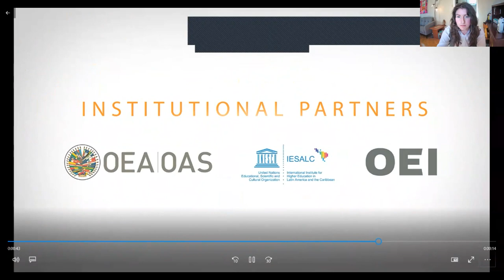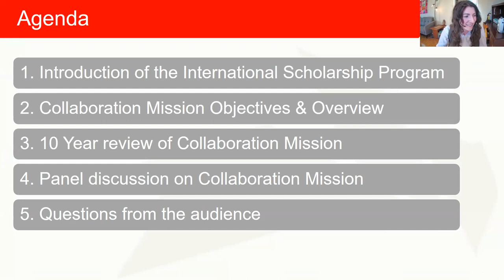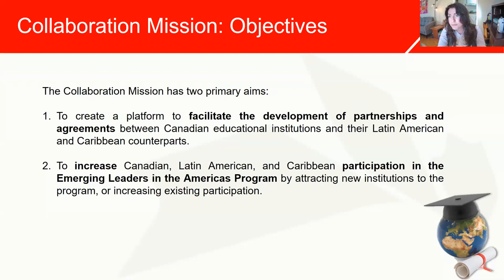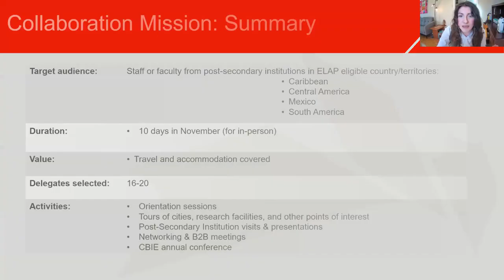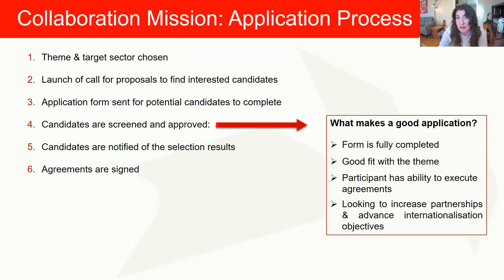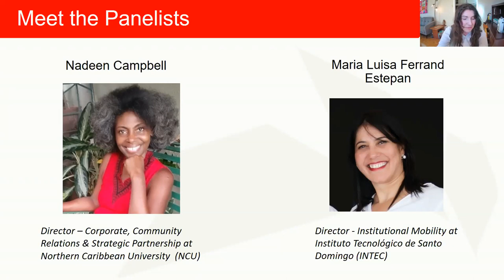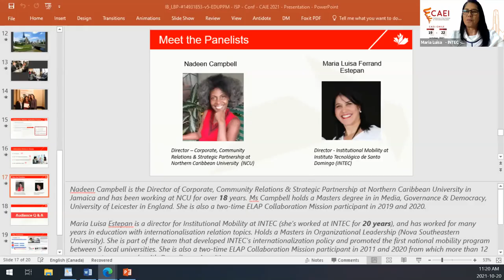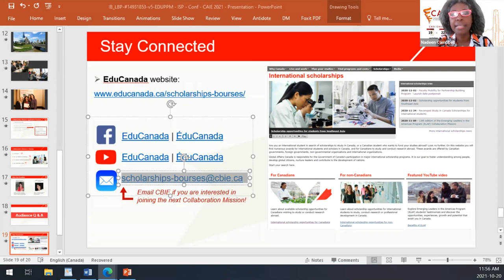Global Affairs Canada’s International Scholarships Program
Global Affairs Canada’s International Scholarships Program: Empowering academic institutions to create strategic linkages

Global Affairs Canada’s International Scholarships Program supports short-term exchanges of students, faculty and staff. The program fosters academic partnerships and supports the internationalization priorities of Canadian post-secondary institutions. This session will present the International Scholarships Program, the ELAP Collaboration Mission, and feature faculty and staff participants from Latin America and the Caribbean. Panelists will discuss how their participation in the Mission enhanced their institution’s global profile and resulted in new academic linkages with Canada, increasing research collaborations and/or opportunities for bilateral student and faculty mobility.

Nataša Forte, Global Affairs Canada, Canada
Nadeen Campbell, Northern Caribbean University, Jamaica
María Luisa Ferrand Estepan, Instituto Tecnológico de Santo Domingo - INTEC, Rep. Dominicana